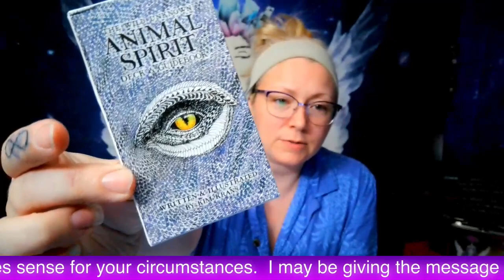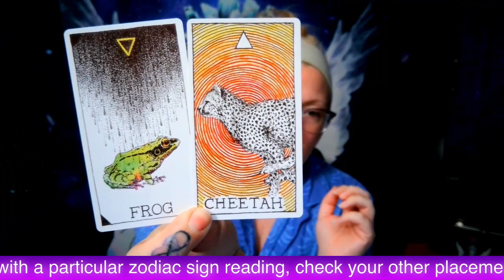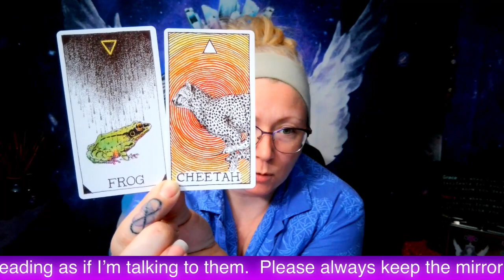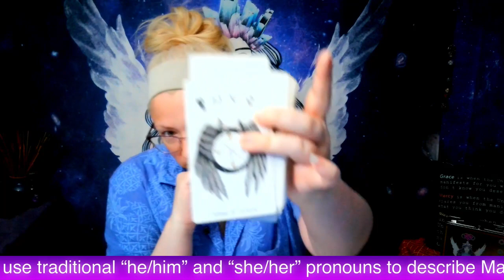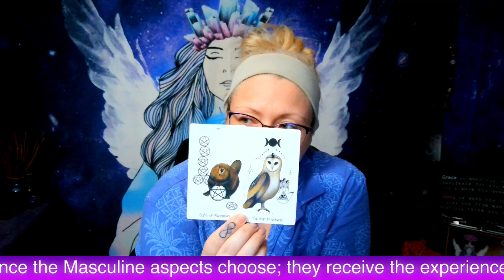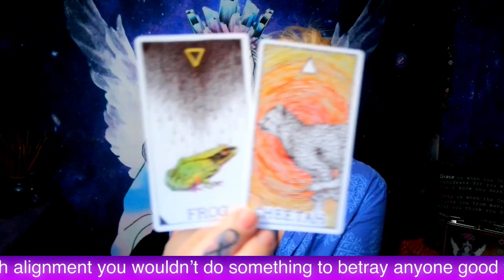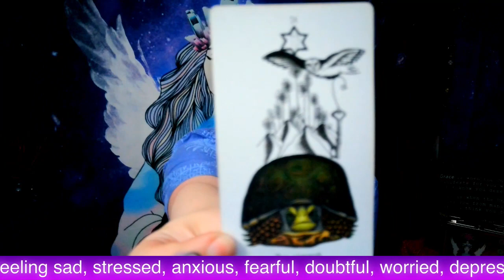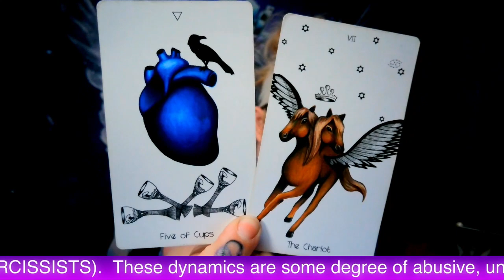Capricorn Bonus! | June 2023 - Ask GMom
Thank you all so much for supporting my soul's work, my channel, and each other!  *Always look to my most recent video on the channel for the most accurate description!*

~*~MY SHOPS!!~*~
- ETSY

- TEE SPRING: CLOTHING, ACCESSORY, & MUGS MERCH WITH LOTS OF COLOR AND STYLE OPTIONS!  All designs by yours truly!

**ARE YOU A DIVINE REBEL?  MEMBERSHIP PERKS INCLUDE:
- A DR Diamond badge that appears next to your name in Live chats and in the comments!
- Weekly Duality Report Readings, Collective Energies on Saturdays!
- A Personal Duality Reading for one lucky Divine Rebel member (picked randomly from my Gratus Aeternum box) every Sunday!
- Exclusive monthly zodiac readings more in tune with the Divine Rebel members instead of with the general public like the other zodiac monthlies on the channel!
- PLUS other divinely guided content!

Highly Recommended Quality Crystal, Candle, Altar, Incense, Smudge, Spray, & Overall Magickal Shop by Stephanie Nastasia: DREAMER APOTHECARY
Check it out!  Everything she does is amazing, plus she does LIVE crystal shows linked here on FB so can can specifically pick out the exact crystal you want to purchase!

Use the SUPER THANKS here on YT
-or-

ALL SERVICES ARE BOOKED VIA MY ETSY SHOP AND ALL DONATION METHODS ARE LISTED ABOVE.  PLEASE PROMPTLY REPORT ALL SCAMMERS!! ***

Love Always,
Grace Nicole Myths
aka
Violet Aurora Myths

"If everyone just focused on healing themselves, the whole world would be healed" - Violet Myths
"Crazy is a word people use to describe things they don't understand." - Violet Myths